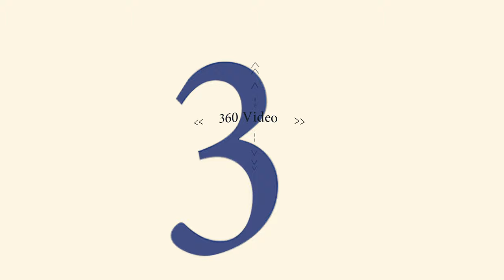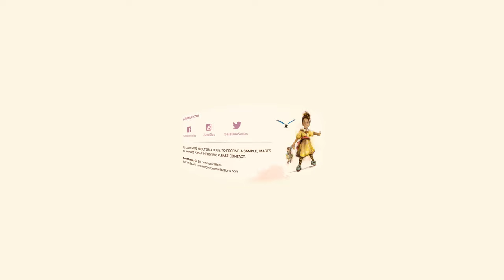Sela Blue and the first day of school 360 video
Author Alisia Dale talks about writing Sela Blue.